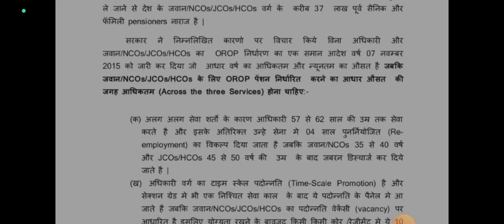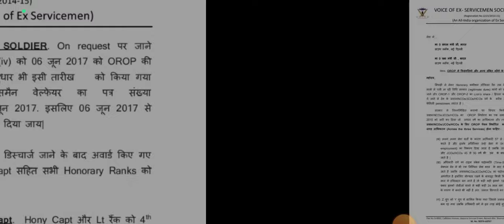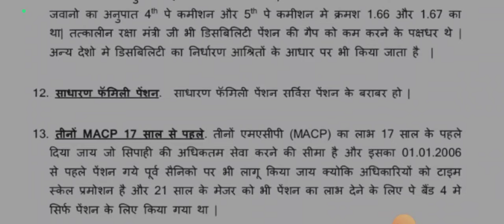OROP-2 लाभार्थियों गुड न्यूज़ PCDA और कोर्ट का तोहफा DA/DR|OROP-2 ARREAR जारी Equal MSP & 8th